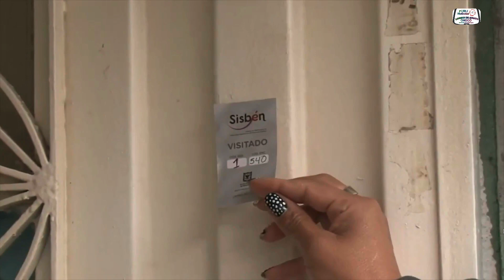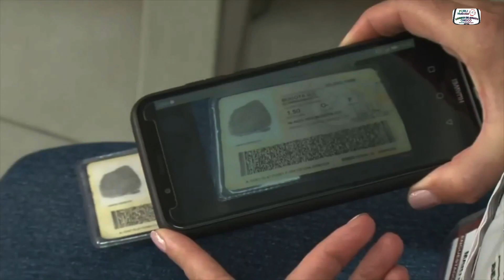Todo lo que usted debe saber acerca del S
VÌA: PUBLINOTICIAS CARMEN DE ATRATO CHOCÒ SUROESTE ANTIOQUEÑO /12:09 PM